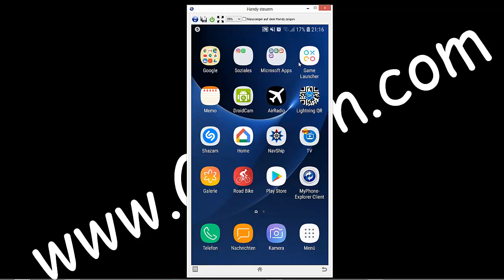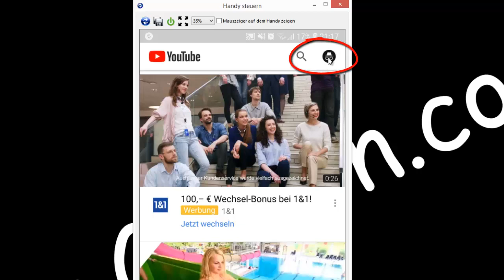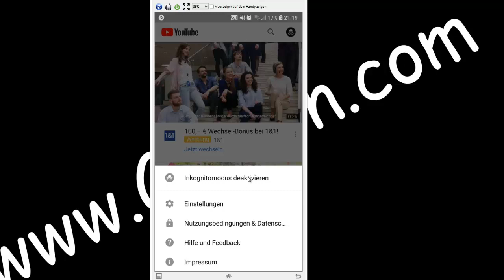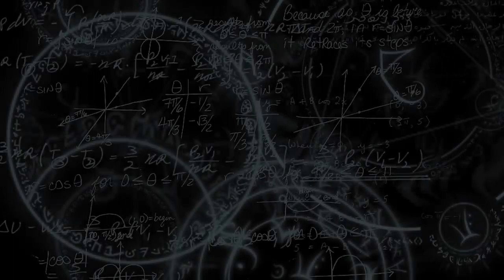Youtube: App bekommt Inkognito-Modus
Inside YouTube Settings (Amazon Partner-link )

Wird der Inkognitomodus aktiviert, so speichert YouTube das angeschaute Video nicht mehr im Verlauf.

Zudem werden die so angeschauten Inhalte nicht mehr für Empfehlungen innerhalb der App genutzt.

Videos können weder bewertet noch kommentiert werden.

Videos mit Altersverifikation sind jedoch im Inkognito-Modus grundsätzlich nicht aufrufbar.